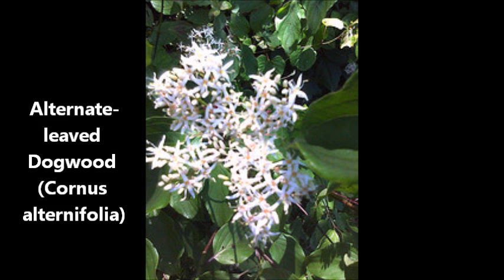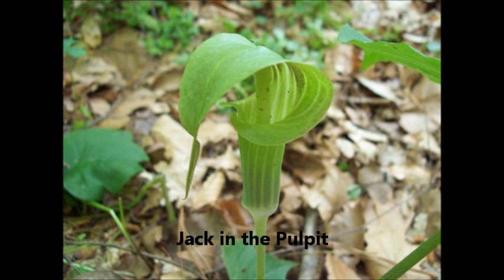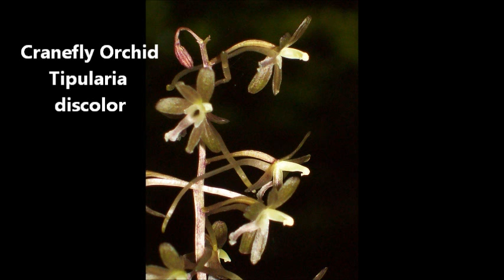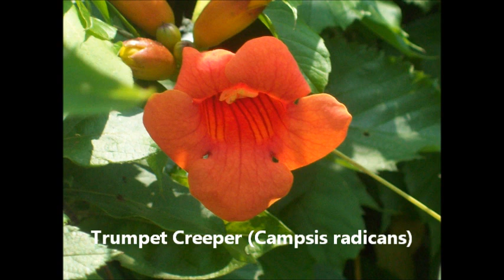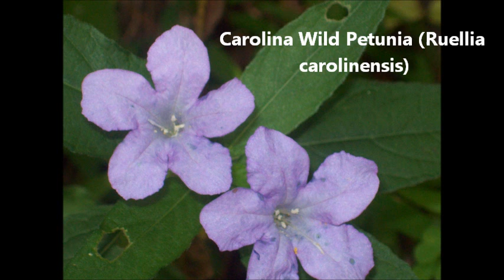North Carolina Wildflowers with instrumental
Some Wildflowers I have Photographed recently. These Wildflower are all North Carolina Wildflowers